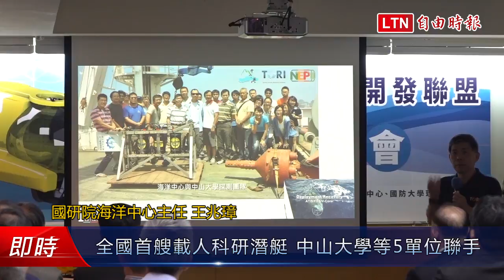打造全國首艘載人科研潛艇 中山大學等5單位聯手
好興奮！繼福衛5號發射成功之後，我國在「內太空」的發展也將有顯著的一大步！國立中山大學、國研院台灣海洋科技研究中心、國防大學理工學院、中信造船及台船，今天共同召開記者會宣布，將投入研發全國第一艘由國人自製的水下載人載具（潛艇），規劃5年內整合開發科研水下載人載具（潛艇），並培育相關產業人才，預計可加速目前台灣正進行的海洋綠能計畫，包括離岸風力發電、黑潮發電與深層水等，且可支援軍方聯合演訓、軍事探查及水下救援。